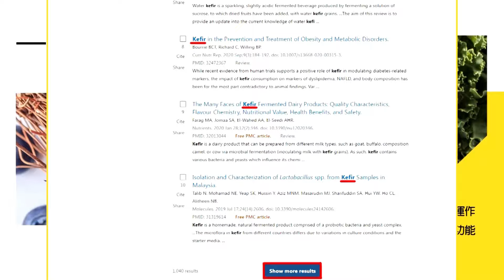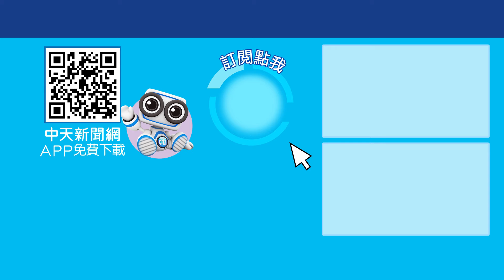陸男想投奔台灣? 顧立雄稱快艇事件不排除"灰色襲擾" 退役將軍喊:國安漏洞百出 ctiplus 20240611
駕駛快艇的大陸籍男子，被發現是曾在中國大陸海軍服役當過艦長，國防部長顧立雄更指稱不排除是""灰色襲擾""，退役少將在中天二台節目《今晚聊點有用的》，直接點出台灣""國安漏洞百出""，更對於顧立雄、管碧玲、海巡署長等高層人員，沒有出現在懲處名登，為基層官兵叫屈，更多精彩內容，鎖定《今晚聊點有用的》。